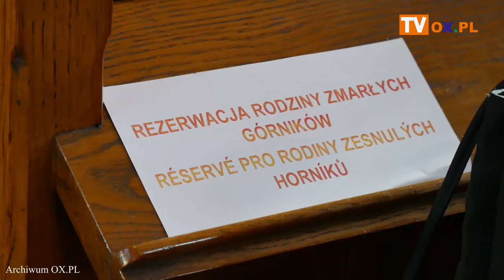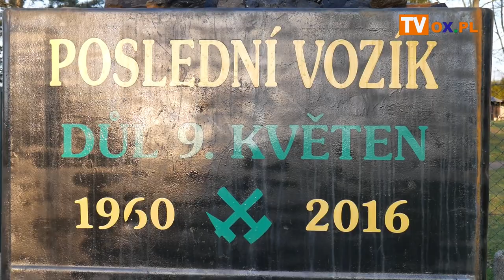Stonawa: Upamiętnili górników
Dzisiaj (20.12) mija rok od katastrofy w czeskiej kopalni CSM Stonawa Północ w Stonawie. W centrum gminy został odsłonięty i poświęcony monument w kształcie łzy. W ten sposób uczczono pamięć 13 górników, którzy zginęli w kopalni.